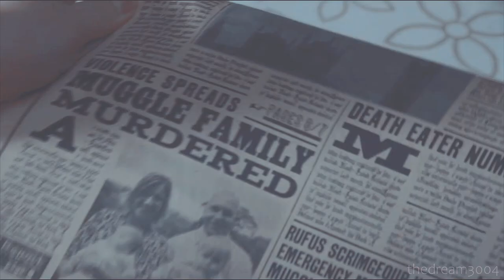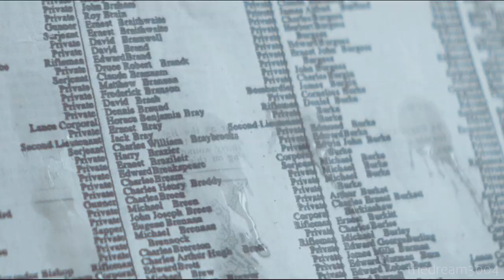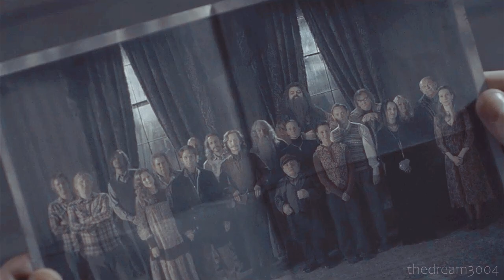The Original Order of the Phoenix | WE ALL STILL DIE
First Order:

original cast:
Albus Dumbledore
Alastor Moody
Aberforth Dumbledore
Elphias Doge
Mundungus Fletcher
Rubeus Hagrid
my cast:
Arabella Figg - Sally Hawkins
Alice Longbottom - Carey Mulligan
Frank Longbottom - Jim Sturgess
Benjy Fenwick - Cillian Murphy
Caradoc Dearborn - Paul Anderson
Dedalus Diggle - Simon McBurney
Dorcas Meadowes - Katerina Graham
Edgar Bones - Jack Lowden
Emmeline Vance - Alice Englert
Fabian Prewett - Willem Dafoe
Gideon Prewett - Rupert Friend/Michael C. Hall
James Potter - Aaron Taylor-Johnson
Lily Potter - Sophie Skelton
Marlene McKinnon - Alicia Vikander
Peter Pettigrew - Jamie Bell
Remus Lupin - Andrew Garfield
Severus Snape - Adam Driver
Sirius Black - Ben Barnes
Sturgis Podmore - Samuel Edward-Cook

others:
Molly Weasley (Prewett) - Bryce Dallas Howard